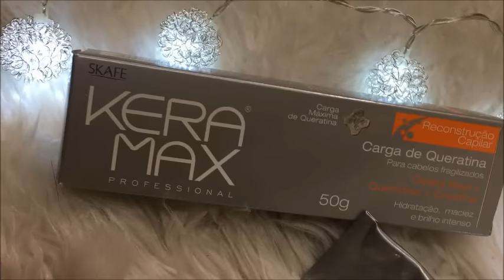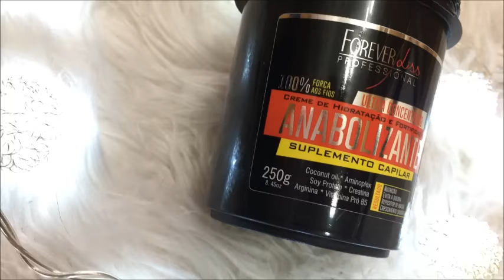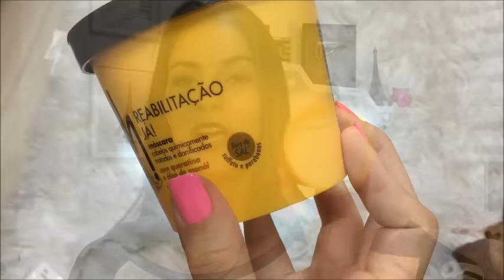Produtos Que Salvam O Cabelo // Michelle Garcia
Oi amoranes, hoje trouxe um video para vocês, com alguns dos produtos que salvam o meu cabelo!!!

/// RECURSOS ///

MOVIE MAKER

- EDITOR DE FOTOS DE CAPA -
PHOTOGRID

/// PARA VLOGS ///

-CAMERA-
IPOD 5

- EDITORES -
IMOVE / MOVIE MAKER